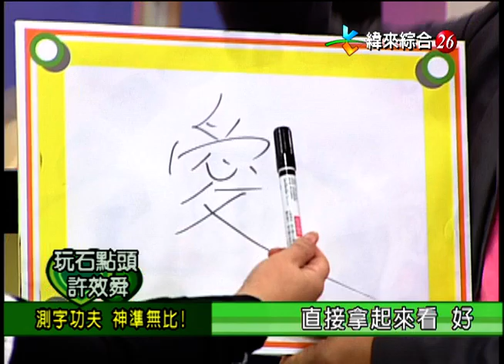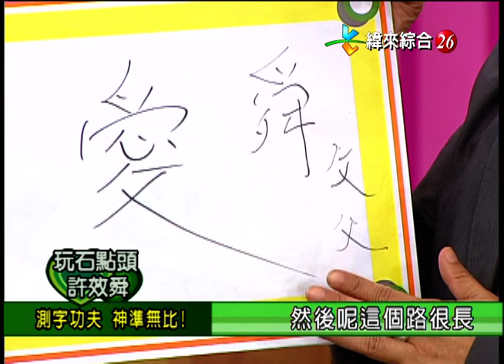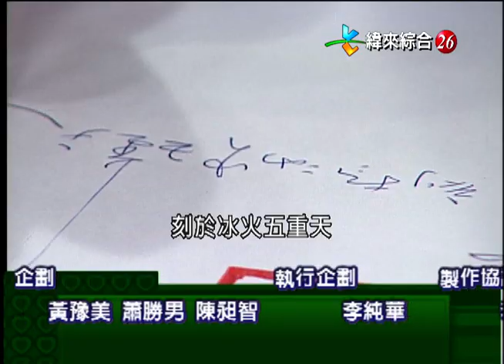【完整版】冰火五重天-玩石點頭許效舜 / 楊麗音 白雲 黃鐙輝 #9804-41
6:27-王牌製作 脾氣火爆!
15:02-多次流產 難過不已!
22:13-因為禁慾 病情加重?
35:41-石雕創作 令人莞爾!
41:25-現場展現 雕刻功力!